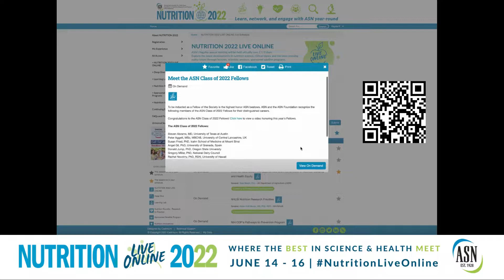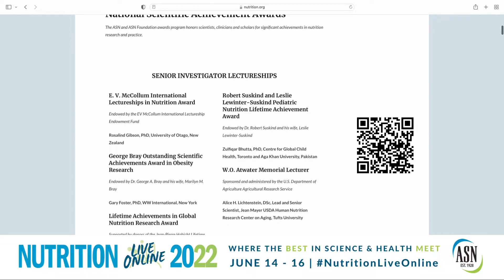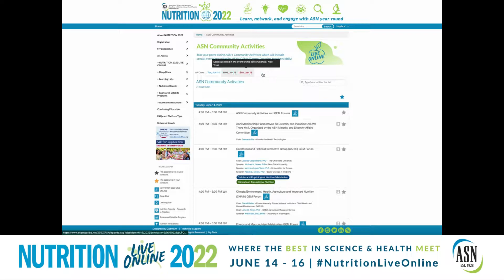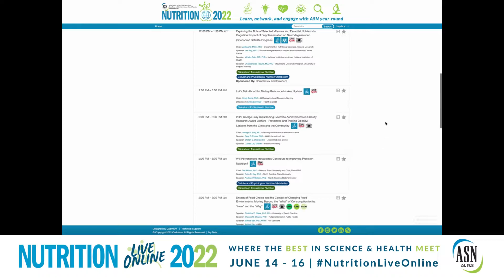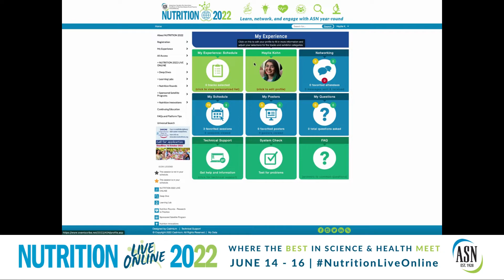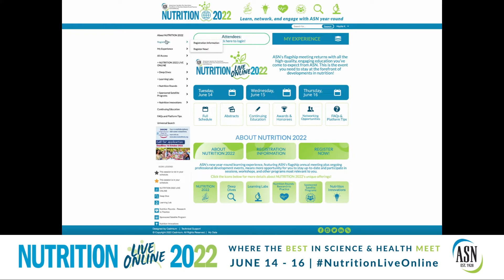Welcome to Day 2 of NUTRITION 2022 LIVE ONLINE | Wednesday, June 15, 2022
Welcome to NUTRITION 2022 LIVE ONLINE! We invite you to start your day with a special message from ASN Members Drs. Jamy Ard and Melina Jampolis.

to learn more, register, and access the virtual meeting platform.

We look forward to seeing you online with the hashtag, NutritionLiveOnline!